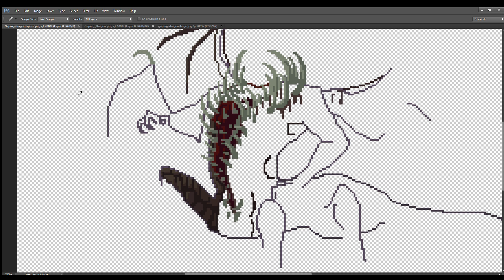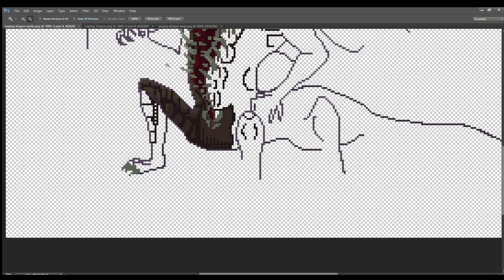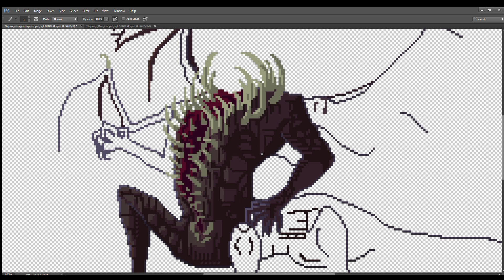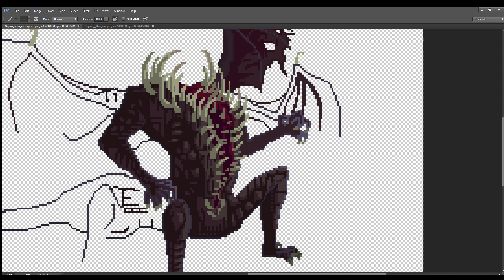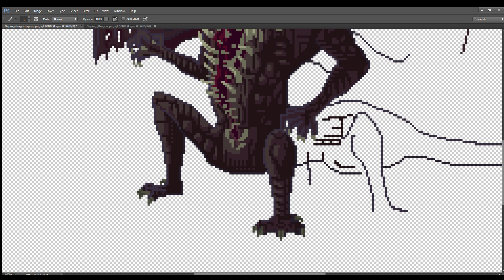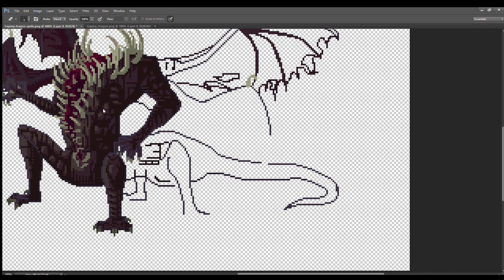Gaping Dragon sprite - creation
Firstly- Dark Souls music used is "The Ancient Dragon" and "Gaping Dragon" and belong to From Software and Motoi Sakuraba. No copyright infringements are intended.

This is my newest sprite piece i have created here and it's of the boss, The Gaping dragon from Dark souls! The first time you see this thing you're like ah, tiny dragon but then see his whole body and you're like NOPE XD but anyway he was suggested I remember from someone on Reddit on my Midir sprite and i wanted to go ahead and give it a shot to see what I could do with it ^^ If you'd like to see more of my work you can go here to my Reddit